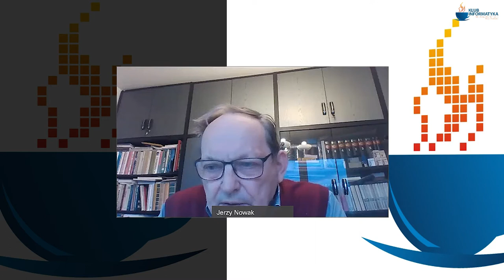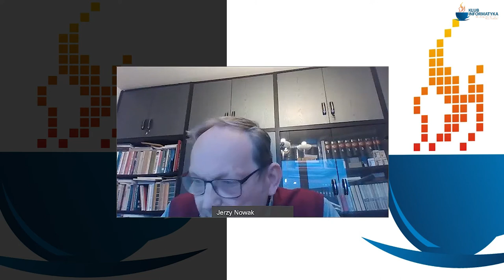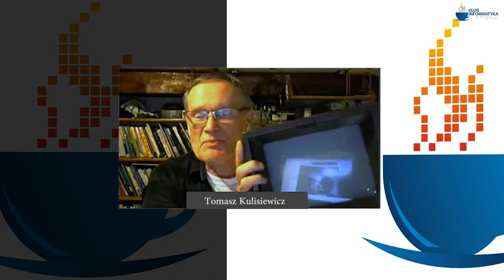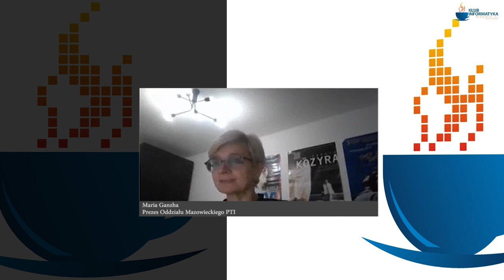KI. Internetowe historie - dyskusja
Internetowe historie (3). Dyskusja po wykładach Krzysztofa Meissnera i Jarosława Demineta o historii Internetu.

Zapis zrealizowany w ramach sesji online warszawskiego Klubu Informatyka PTI.

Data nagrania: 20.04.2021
Miejsce nagrania: online
Realizacja: Webex.
Montaż: Paweł Nadolny.
Copyright by Polskie Towarzystwo Informatyczne, 2021.
Organizacja: Klub Informatyka Oddziału Mazowieckiego PTI.